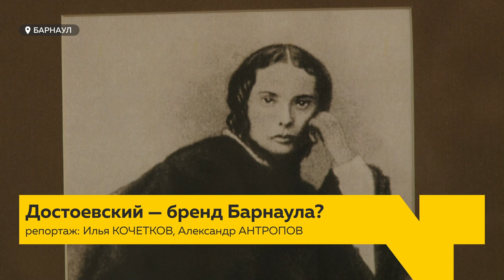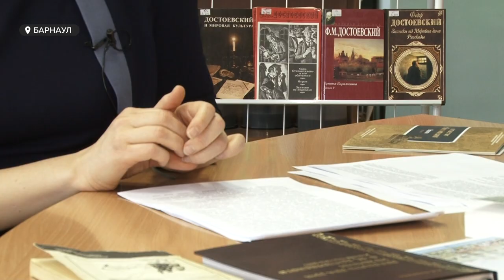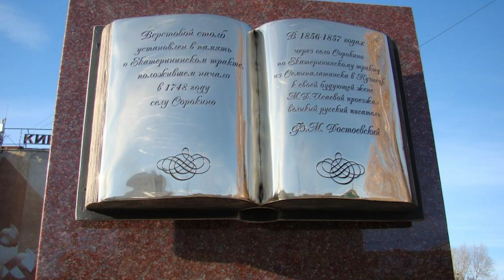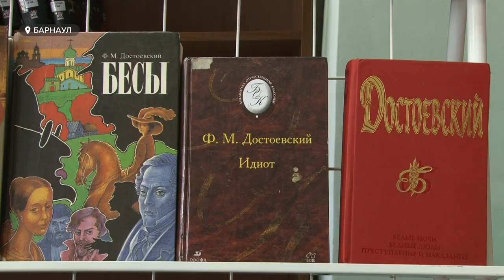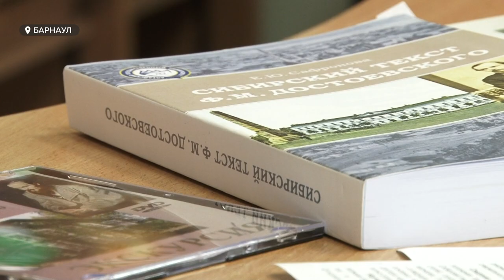Фёдор Достоевский может стать брендом Барнаула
В Алтайском крае планируют с размахом отметить 200-хлетие великого русского писателя - Федора Достоевского. По крайней мере, всероссийский оргкомитет программу мероприятий нашего региона признал одной из лучших. К слову, классик оставил особый след в Барнауле: литератор любил наш город, неоднократно бывал здесь и даже хотел сюда переехать. Местные филологи и культурологи считают даже, что Достоевский мог бы стать успешным туристическим брендом Барнаула.